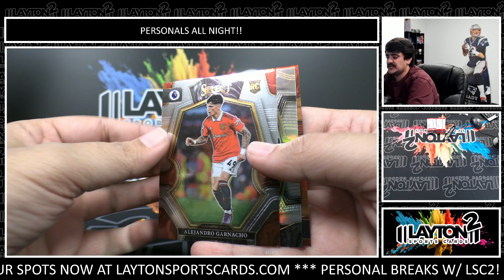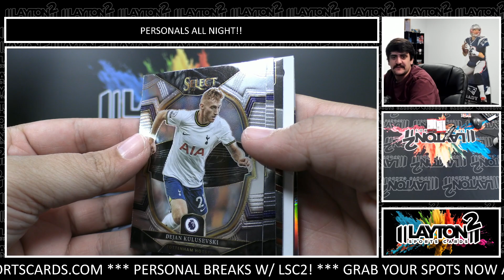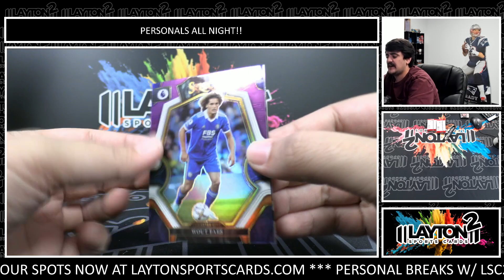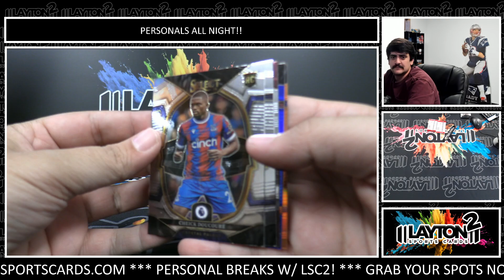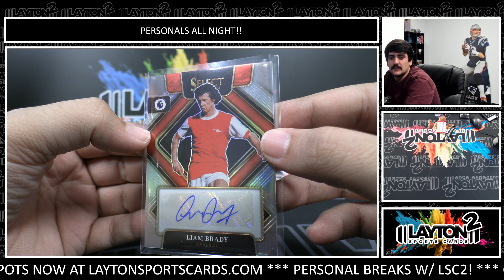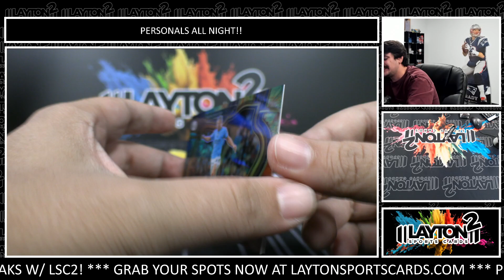TIE DYE HAALAND!!! 1 Box Of 202223 Select Epl For Jakub M